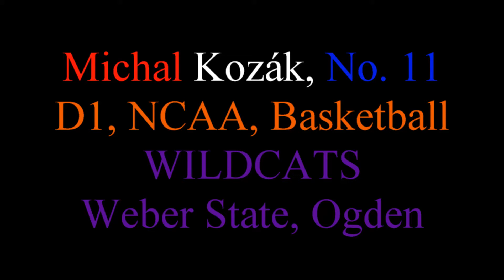2019.12.04 Weber State 72 - Utah Valley 67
D1, NCAA, Michal Kozák, No. 11
Starting Lineup, 27 MIN, 4 REB, 1 AS, 1 BLK